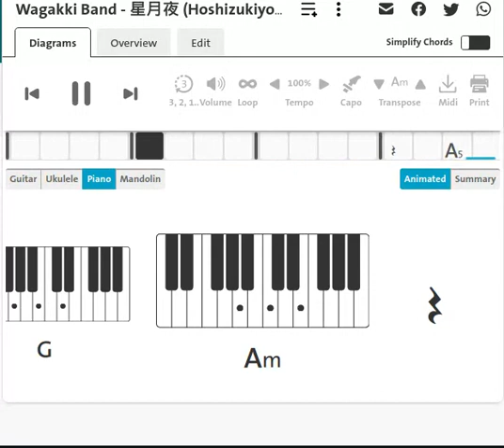Wagakki Band 星月夜 Hoshizukiyo + 天樂 Tengaku | Dai Shinnenkai | Piano Chord